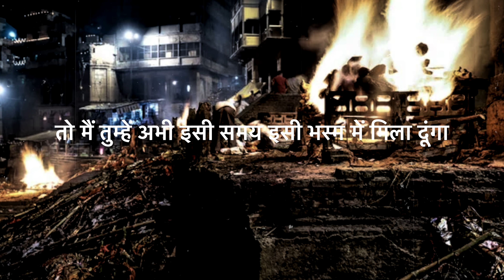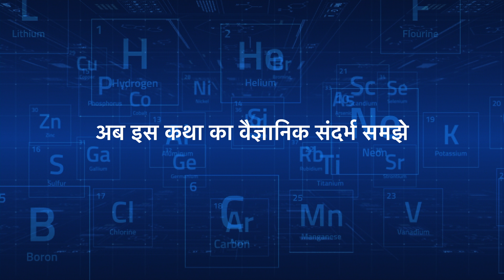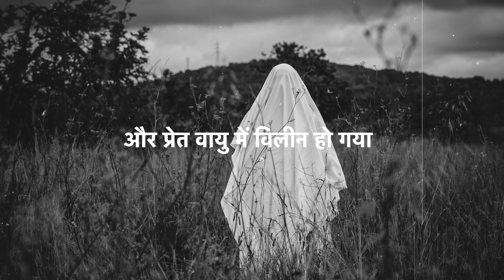समय की गति का रहस्य | Time Dilation explained as per Vedas | Dr. Varun Bansal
In this mind-bending video, we dive into the fascinating phenomenon of time dilation in space. Did you know that time behaves differently in space compared to on Earth? It's true! According to Einstein's theory of relativity, time can slow down or speed up depending on an object's velocity or gravitational field.

Join us as we embark on a journey through the mind-blowing science behind time dilation in space. We'll explore how space-time curvature caused by massive celestial bodies, such as planets and stars, can bend time itself. We'll also delve into the concept of time dilation due to relativistic effects, where time slows down as objects approach the speed of light.

Through engaging animations, easy-to-understand explanations, and real-world examples, we'll unravel the mysteries of time dilation in space. Discover how astronauts experience time differently in orbit and how it has been confirmed through experiments and observations. Learn about the implications of time dilation for space travel and our understanding of the universe.

If you're curious about the mind-bending science of time dilation and its mind-blowing implications for our perception of time, this video is a must-watch! Don't miss out on this awe-inspiring exploration of one of the most mind-bending concepts in modern physics.